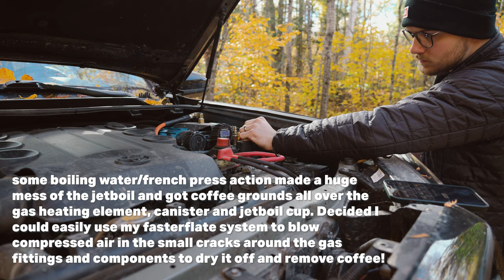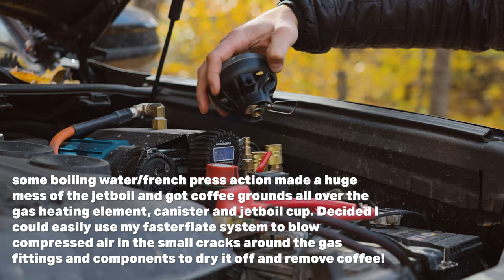EPIC Views and Fall Colors CAMPING in Northern Minnesota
This was one of my more insane trips up North.  Visiting lake superior in the fall is always fun but this trip we found some extra awesome views with amazing fall colors.

4Runner Build List:

Wheels, Tires, Suspension:
Dobinsons MRR 3-Way Adjustable Long Travel Kit
Toyo Tires Open Country AT3 285/75/17s Load C
Spidertrax 1.25" Spacers

New Grill Lights (Diode Dynamics SSC1s)
Diode Dynamics Fog Kit
Diode Dynamics 30" Light Bar (Driving)
Diode Dynamics SSC3s (White Combo)
GTR Headlights:
Morimoto Taillights:
AlphaRex Pros

Timestamps:
0:00 - Intro
2:26 - Tip 1
4:24 - Tip 2
6:51 - Tip 3
10:05 - Outro